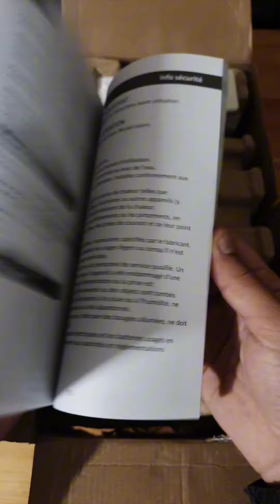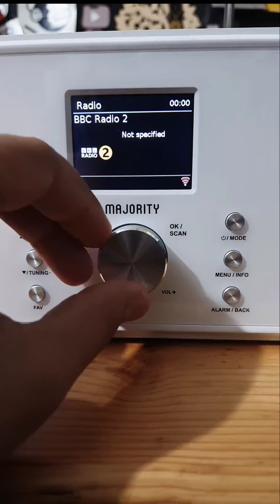Explore Internet Radio with the Majority Bard Bluetooth Music System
Be it China, Canada or everywhere in between, jump into the evolving world of radio and explore over 25,000 radio stations across the globe plus the very best of DAB+ & FM Radio. After you’ve had your daily radio fix, delve into Spotify using Spotify Connect. Simply, tune the dial on the Majority Bard and listen to everything from movie soundtracks to fitness podcasts. Speaking of podcasts, the Majority Bard is so focused on delivering a cutting-edge audio experience, use the built-in Podcast Player to listen to the podcasts from anywhere and everywhere.  From the best of Beethoven on DAB Radio to Elvis Presley’s hip-shaking hits on Spotify Connect, with the Internal Subwoofer, the Majority Bard will change how you experience audio. Delivering a clear and crisp bass, fill the room with your favourite sounds.  Whether you’re a night owl who needs the radio to get up and go or want to start your day with a musical kick, with the dual alarm, experience the magnetic sounds the Majority Bard offers.

Video:  @Saami_dz2